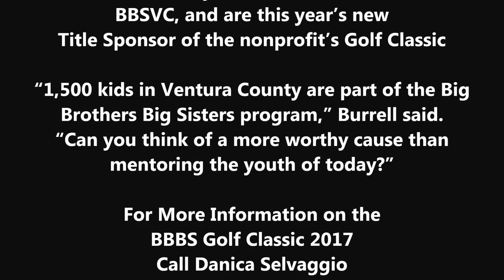Dan Burrell & Vince Ferragamo for Big Brothers Big Sisters VC - S5i Digital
Big Brothers Big Sisters of Ventura County: Jersey Mike’s Subs & Vince Ferragamo are taking a swing to make a BIG impact!
Watching Vince Ferragamo and Dan Burrell joke with one another like longtime friends at the Jersey Mike’s Subs in Westlake Village, you would never expect that the two gentlemen had only met a few hours earlier that same day. But Ferragamo, former Los Angeles Rams Quarterback, and Burrell, Area Director of Jersey Mike’s Subs, quickly bonded over their enthusiasm for Big Brothers Big Sisters of Ventura County (BBSVC) and the organization’s upcoming Golf Classic.

Dan Burrell and Jersey Mike’s Subs are new friends of BBSVC, and are this year’s new Title Sponsor of the nonprofit’s Golf Classic – their biggest annual fundraiser that provides much-needed funds to support youth mentoring programs.

“The reason we’re here is Big Brothers Big Sisters. 1,500 kids in Ventura County are part of the Big Brothers Big Sisters program,” Burrell said. “Can you think of a more worthy cause than mentoring the youth of today?”

A longtime supporter of Big Brothers Big Sisters agencies, Vince Ferragamo is thrilled to be working with BBSVC as the Golf Classic 2017 Celebrity Host. “I really believe in the cause. It helps so many kids, and that’s the reason why we all get involved: to give back, to appreciate one another, and really have camaraderie – [mentoring] is just like playing football.”

Jersey Mike’s Subs presents the BBSVC Golf Classic 2017; the tournament will be held on Monday, May 8. The Golf Classic is returning to Saticoy Country Club.  for details